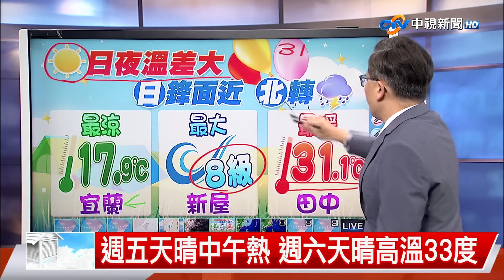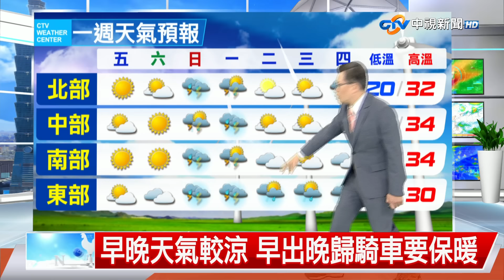【立綱氣象報報】早晚天氣較涼 早出晚歸騎車要保暖│中視新晚間氣象 20240509